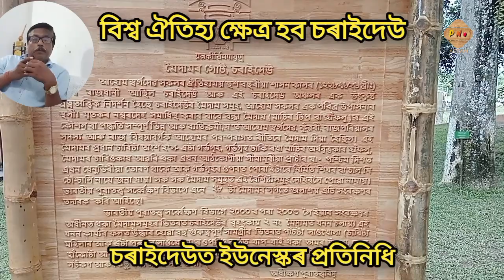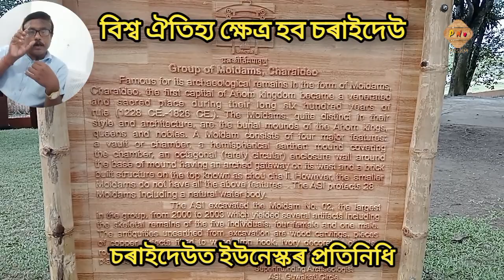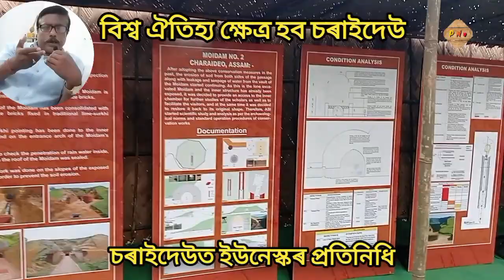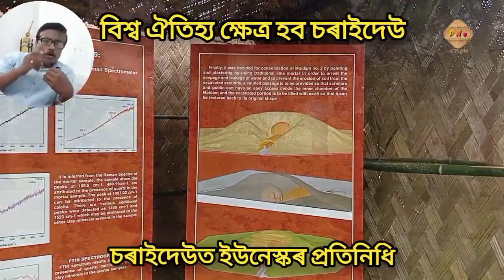বিশ্ব ঐতিহ্য ক্ষেত্ৰ হোৱাৰ দিশে চৰাইদেউৰ আৰু এখোজ ।